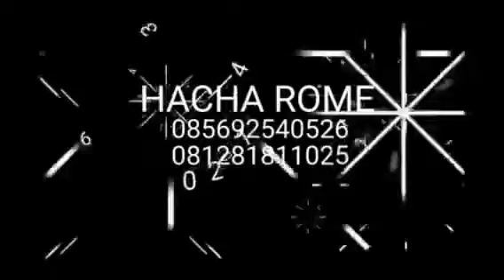LIVE KHUSUS HBD FITRI DHAVIN IROON LOVE CHACHA ROMEO